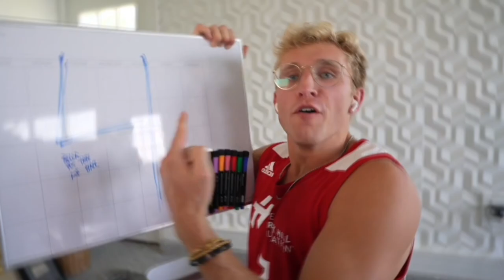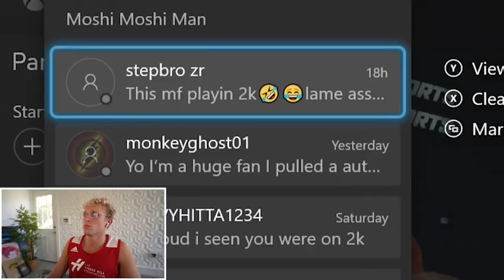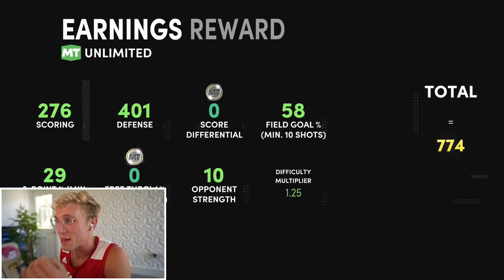Mounting the Comeback... Wheel of 2K! Ep. #4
would it be a super heater nba2k21 papa meags banger without a massive deficit that we somehow comeback from. ?? unrelated but gentlemenn remember - your peen is long, and i love you.